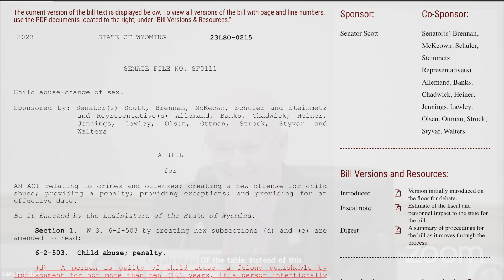SF111 - Important Bills to Watch 2023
Another critical bill to watch as it progresses through the 2023 Wyoming legislative session. Testimony in this video took place on Friday, January 27th, when it passed the committee in a 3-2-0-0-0 vote. It has since passed the third reading in the Senate with a 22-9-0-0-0 vote and was received for introduction in the House on 2-2-23.